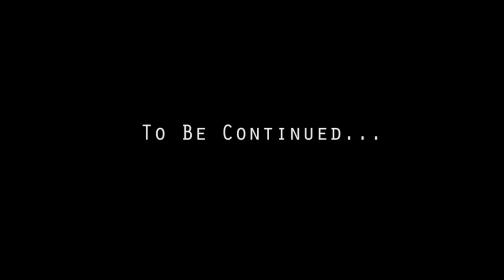Kraytin's Cliff; Triple Sunrise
Many trials and adventures await the Double Boomskees and Boomsday Alliance on their freshly embarked Galactour of 3093.

Before heading off-world, Dr. No and Zenith D. Wonderpants take in one last spellbinding triple sunrise from Kraytin's Cliff.

And so begins Season 3 - Episode 1. It's been a long time coming.